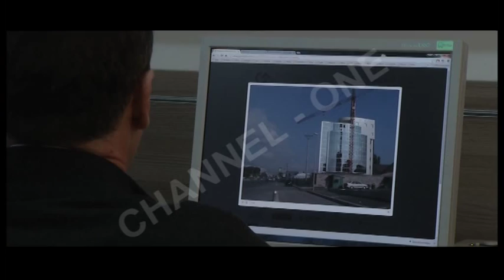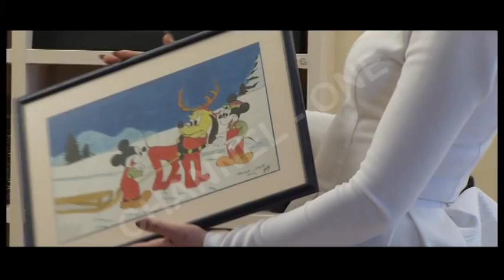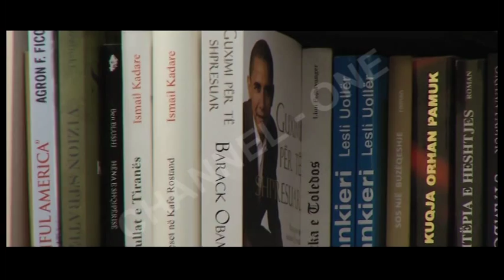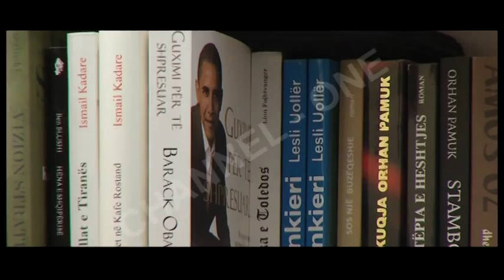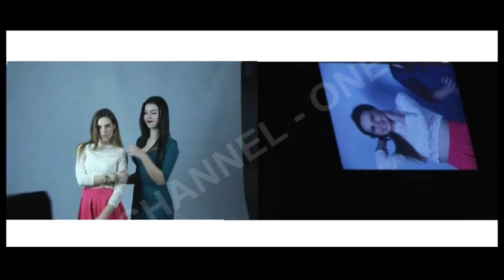"Adam" - Gazmend Oketa hap për herë të parë, dyert e shtëpisë